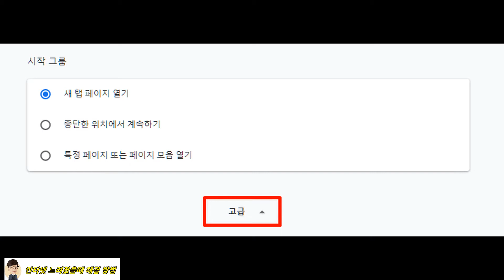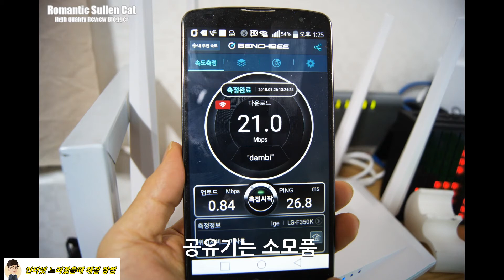인터넷 느릴때 대처할 수 있는 방법 알아보자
PC 또는 스마트폰을 사용할때 인터넷이 느려서 짜증났던 경험이 있다면 참고하세요.